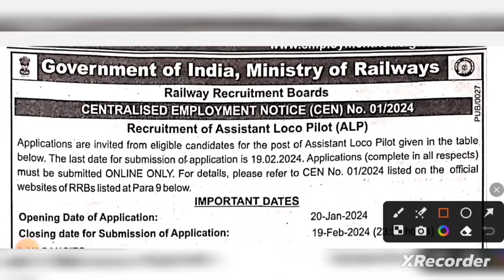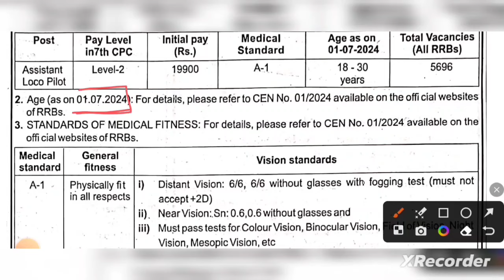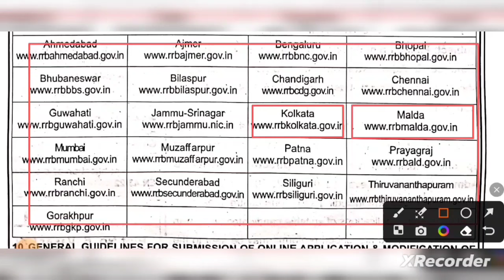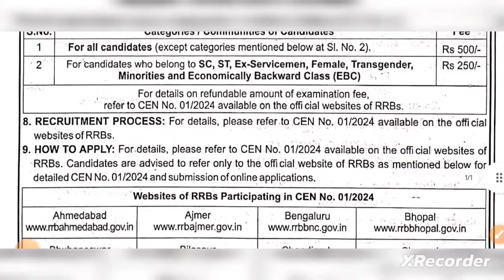🔴রাজ্যে রেলে 5696টি শুন্যপদে সহায়ক নিয়োগের বিজ্ঞপ্তি 2024 | মাধ্যমিক পাশে | RRB Recruitment 2024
রাজ্যে রেলে 5696টি শুন্যপদে সহায়ক নিয়োগের বিজ্ঞপ্তি প্রকাশ 2024 | মাধ্যমিক পাশে | RRB Recruitment 2024

eastern railway group d vacancy 2023
kolkata railway recruitment 2023
eastern railway clerk recruitment 2023
eastern railway group c recruitment 2022
kolkata group d vacancy 2023 online apply
eastern railway group d vacancy 2023 online apply
eastern railway vacancy
kolkata group d vacancy
west bengal group d vacancy 2023
eastern railway jobs vacancy 2023
eastern railway group d vacancy 2023 apply
eastern railway job
kolkata jobs

eastern railway vacancy

eastern railway job

kolkata jobs